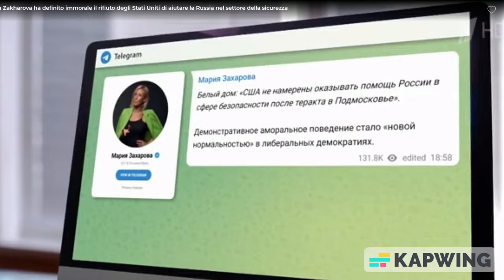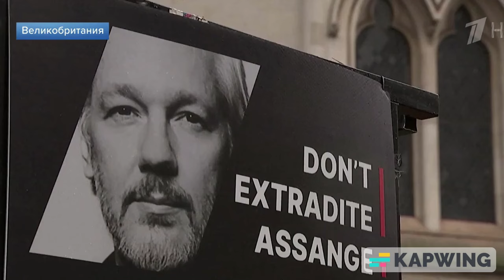NOTIZIE DALLA TV RUSSA - 26.03.24